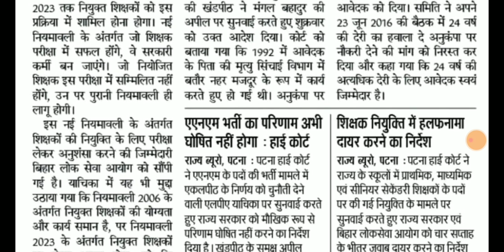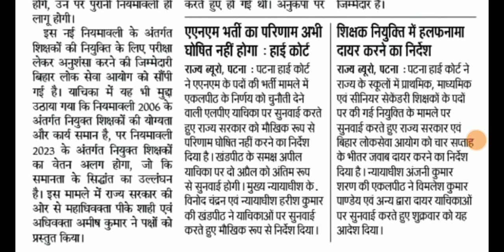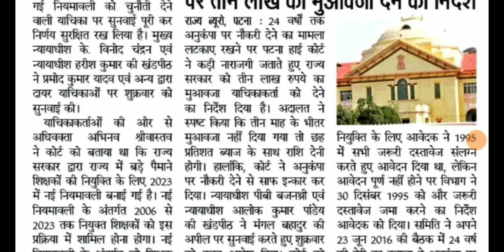बिहार शिक्षक नियुक्ति नियमावली पर कोर्ट का फैसला क्या होगा?ALL TET taiyari